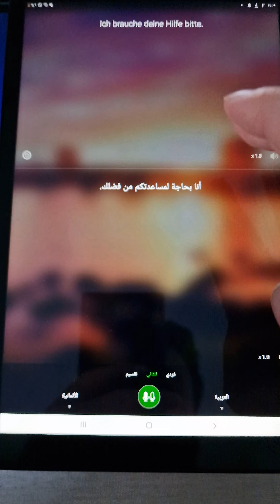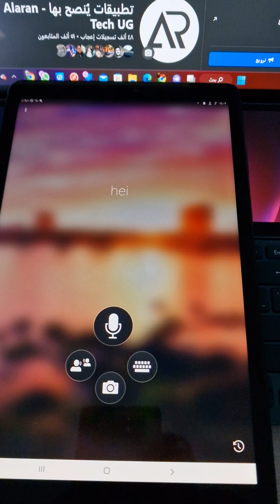افضل تطبيق ترجمة ترجمة صوتية وكتابية وتعلم اللغات بنفس الوقت الى كل اللغات !!